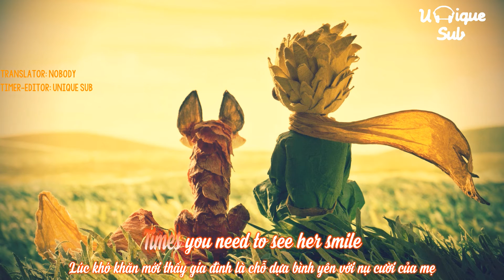[Lyrics + Vietsub] AURORA - Through The Eyes Of A Child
♥♥ We don’t own the audio. Uploaded not for commercial purpose!